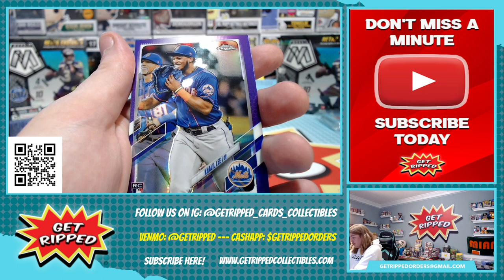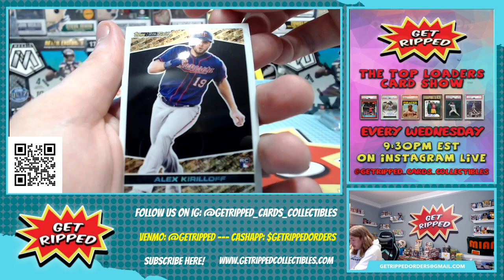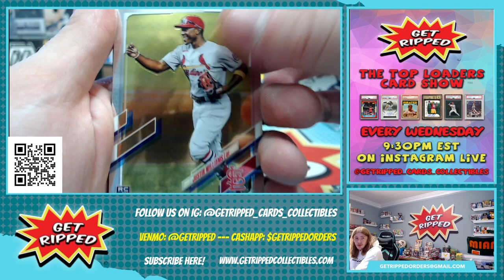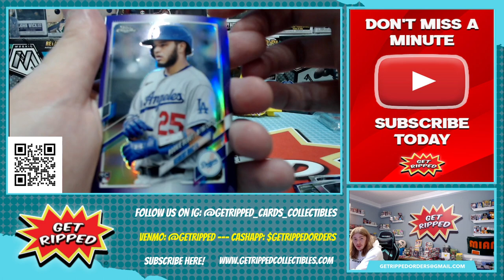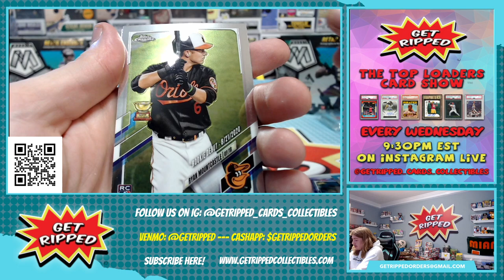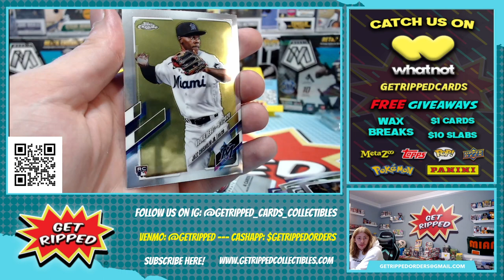2021 Topps Chrome MLB Baseball Mega Box Update Series Personal Break RC HOUCK BOHM DALBEC PACHE